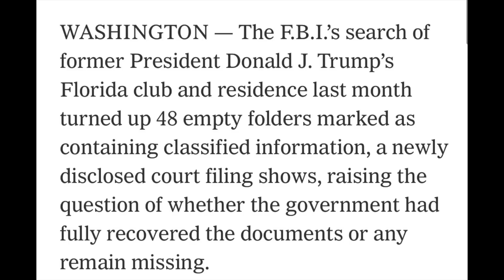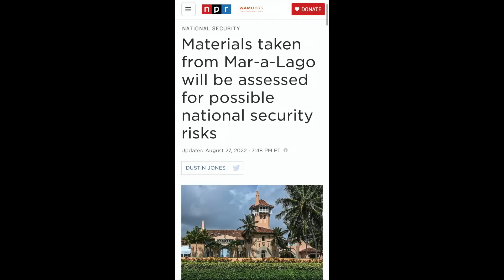With Top Secret documents found at, & classified documents missing from, Mar-a-Lago, DOJ must act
By stealing classified documents from the White House and unlawfully concealing them at Mar-a-Lago, Donald Trump has potentially compromised our national security in so many ways. Now, US intelligence officials and agencies are scrambling to determine how much damage Trump may have done. Of course, there is one person who knows precisely who had access to the classified documents that were at Mar-a-Lago . . . Donald Trump.

If any other person on the planet had committed the offenses Trump committed, that person would have been arrested, interrogated and compelled to divulge information that could mitigate the damage to our national security. However, our law enforcement and intelligence communities continue to deal with Trump with kid gloves.

Here is how and why the Department of Justice must now act to hold Donald Trump accountable and protect our national security.